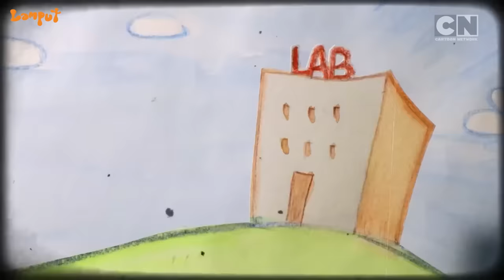Lamput 🤩| Boss’s Mastertrap for the Docs! | Full Episode ✨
Skinny and Specs are in trouble! 😲 Late to the lab and facing a boss who’s about to explode, they cook up a wildly creative excuse: claiming they were chasing down the sneaky orange slime, Lamput! But surprise, surprise—the boss already has Lamput right under his nose! ✨

Can the bumbling duo calm the boss before things get even messier?

Catch all the chaos, laughs, and Lamput’s clever escapes only on Cartoon Network India. 🤩